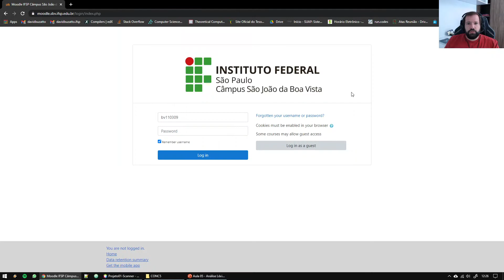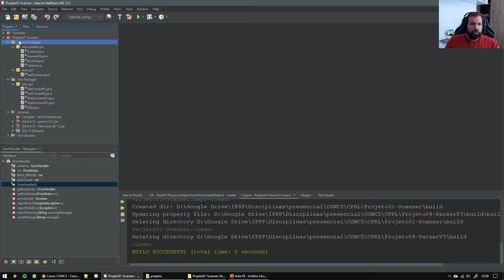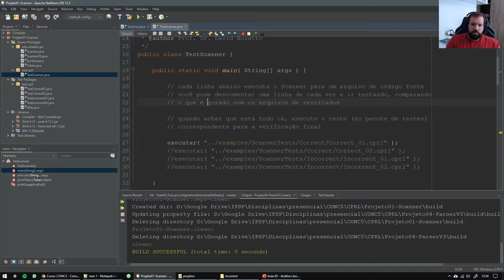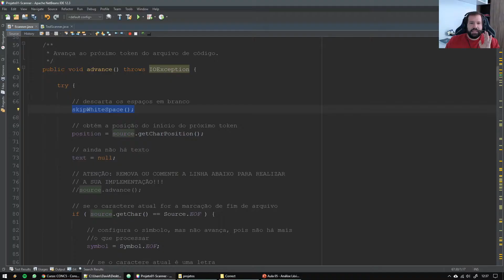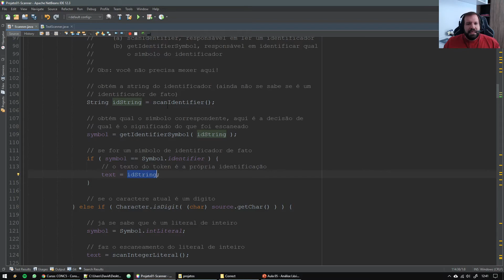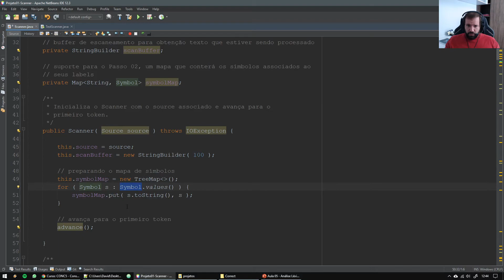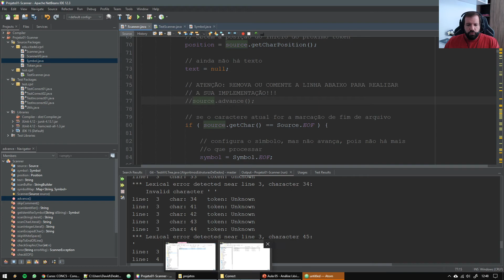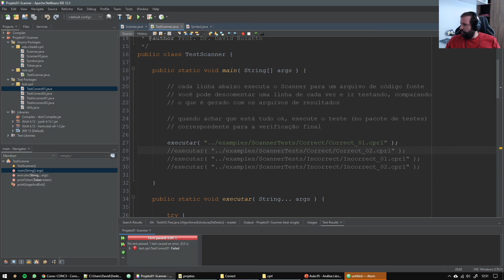CONC5 - BCC - 2021 - Aula 05b: Análise Léxica (Scanning) (Projeto 01)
Segunda parte da quinta aula da turma 2021 da disciplina de Construção de Compiladores. Nesta aula serão explicados os detalhes para a implementação do projeto do analisador léxico (scanner) da linguagem CPRL. Os materiais podem ser baixados no Moodle da disciplina ou no link abaixo:

Prof. Dr. David Buzatto